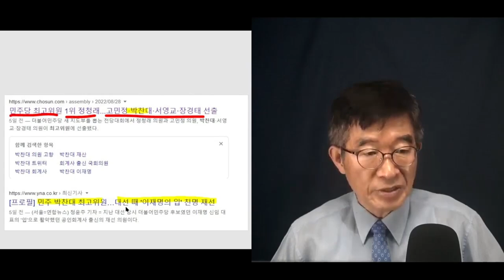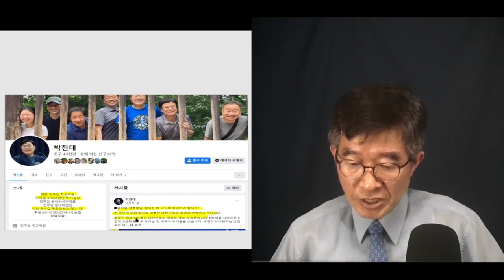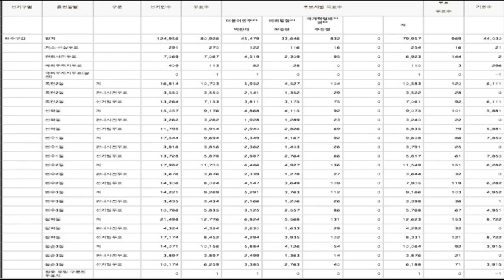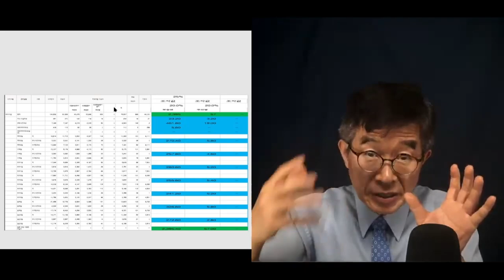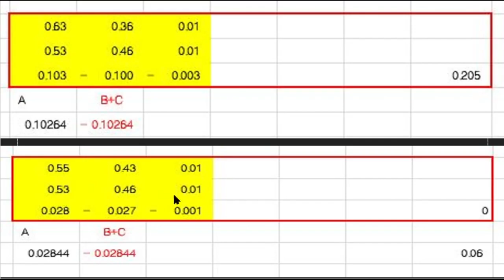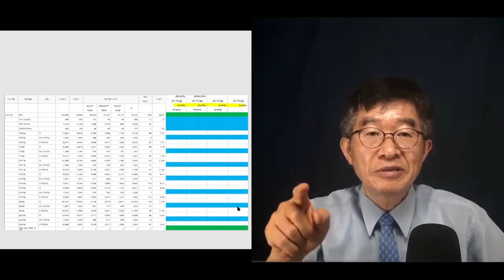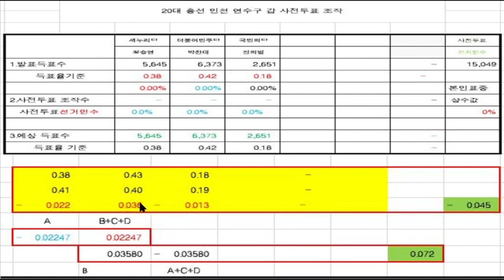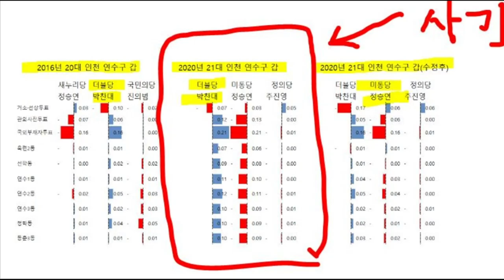진짜 실종시대 / 박찬대 민주당 신임 최고위원(전, 이재명 후보 비서실장) 분석 / 4.15총선(인천연수갑) 심층분석 / 그는 진짜인가, 가짜인가? [공병호TV]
Bitcoin : 3MTW849AkP2ftLeSK2teZHMmzLu7Z83s9U